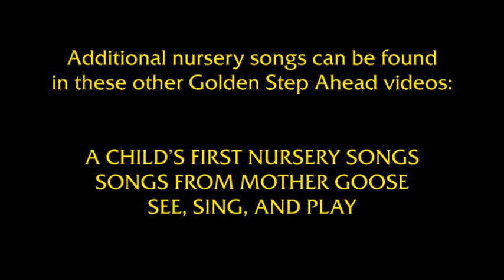Sing, Giggle, and Grin (HD)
A little boy draws the adventures of Mary Elephant and her friend Sally Donkey as they try to get to the animal fair with the help of a spider, a farmer, Old Dan Tucker, and more!

The sound and picture has been digitally enhanced in widescreen. And best of all, the text has been updated.